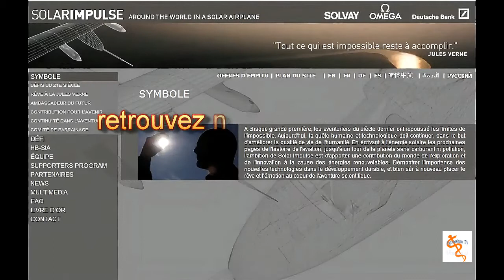Bertrand Piccard. Comment être gagnant ?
Conférence lors du Forum de la CFHTB à Biarritz